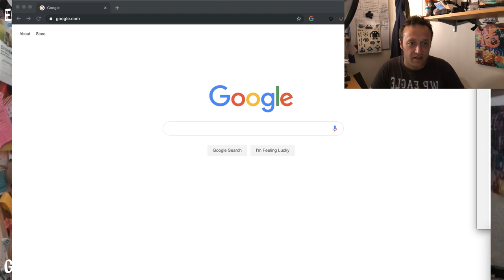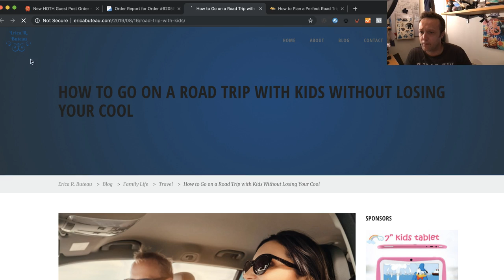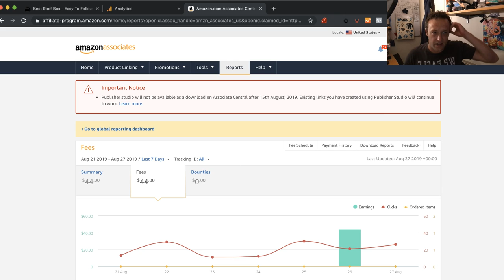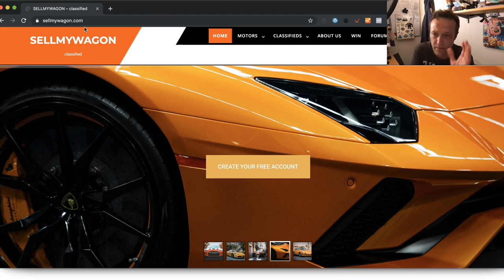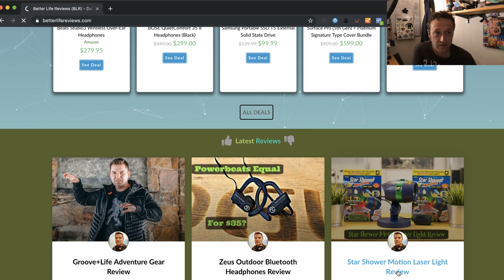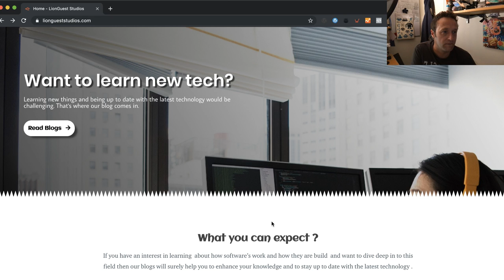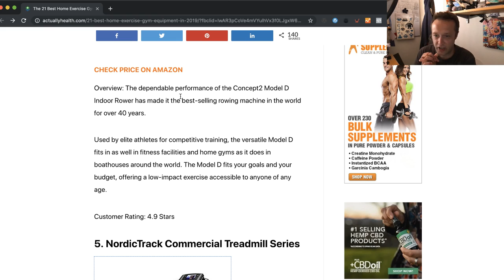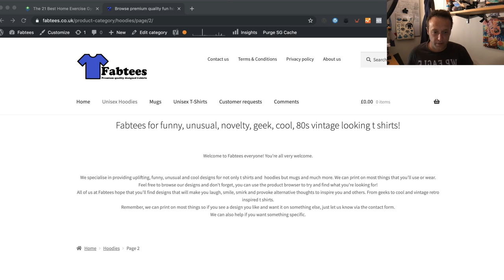AFFILIATE WEBSITE REVIEWS - LIVE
The LIVE STREAM RETURNS with some Website Reviews. If you'd like you site featured in this stream get in touch:

Or leave a comment before the stream starts.